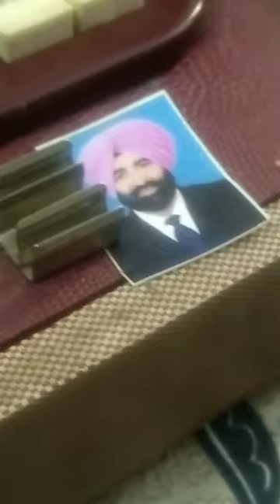old punjabi songs